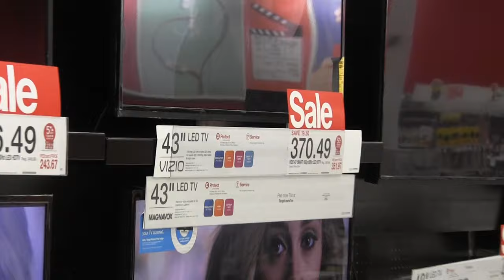Black Friday at Rosedale's Northwest Promenade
Just one day after Thanksgiving, holiday shoppers lined up before dawn throughout stores in Rosedale’s Northwest Promenade to eagerly to scout out Black Friday deals.